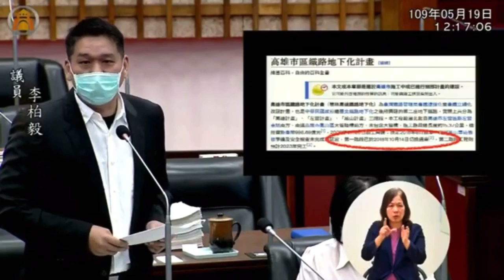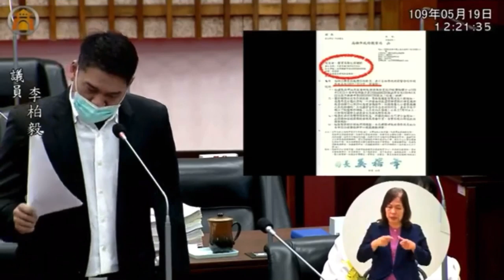韓國瑜 左營 李柏毅 “謝謝黃議員” “我姓李！” 「我不是韓粉」文宣 罷韓 市長施政報告 20200519 高雄市議會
「我不是韓粉」文宣
派報社
縫合高雄鐵路地下化
輕軌
審慎樂觀